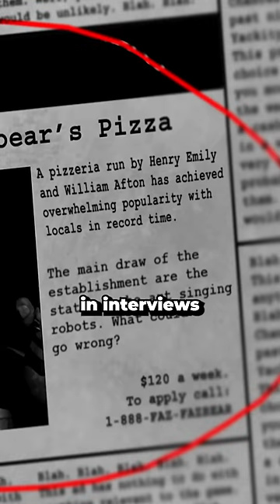Who is William Appleton?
Let's make this a trend (not a comment spam chain), replace Afton in all FNAF-related comments/videos with William Appleton to confuse everyone in the FNAF community 😂

This channel takes heavy inspiration from ID's Fantasy, Pastra, Ryetoast, Fuhnaff, Game Theory, Dawko, Shycrow, Uhyeah, and many others, if you like my content, you'll love theirs :)